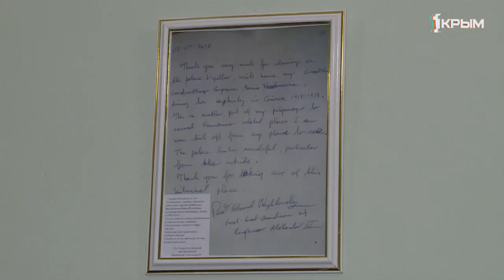Какие тайны хранит восточный дворец великого князя Петра Николаевича Романова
Дюльбер – с тюркского «прекрасный, великолепный». Какие тайны хранит восточный дворец великого князя Петра Николаевича Романова?